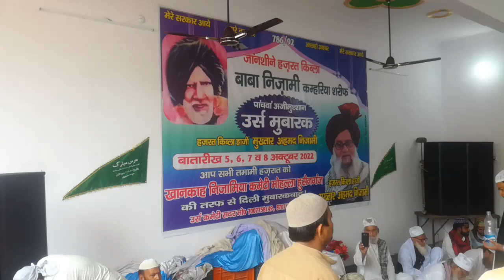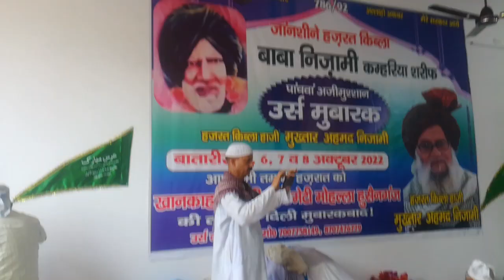उर्स मुबारक हज़रत मुख्तार अहमद निज़ामी रहमतुल्ला अलैह | लंगर खाने मे लंगर खाते जायरीन